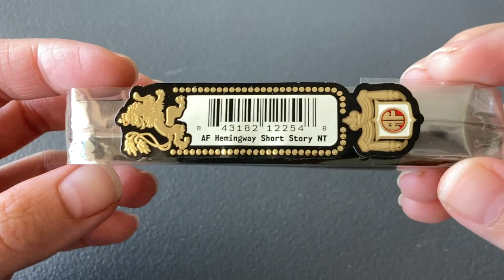【Just Looking】Arturo Fuente Hemingway Short Story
This is the Canadian package. You still get the original band for this one as of July 2023